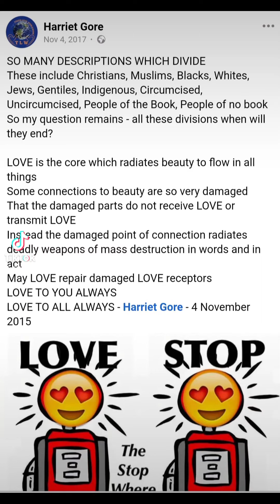TODAY'S LOVE LETTER 9 NOVEMBER 2O24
LOVE stop is LOVE filling station where beings stop to refill LOVE energy. There's one local to everyone. Trees are part of LOVE energy filling station ⛽💗💗💗💗💗💗💗. Refill your LOVE tank and be LOVE energy powered. Let your thoughts be LOVE filled.  You will be ageless, full of smiles and excited about life. LOVE makes beings ageless, happy, healthy, wealthy beyond measure. Make LOVE your power. Life is super beautiful when you are in LOVE with LOVE. I am deeply in LOVE with LOVE 💕 💕 💕 💕 ❤️ ❤️ ❤️ ❤️ ❤️ ❤️ ❤️. Wishing all the very best. Sending all abundance of LOVE energy. LOVE TO YOU ALWAYS LOVE TO ALL ALWAYS